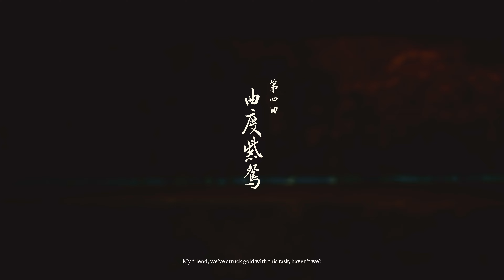Black Myth: Wukong - INSANE NEW Gameplay (Chapter 4 Part I)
✨ Dive into the Magic of Chapter 4 in Black Myth: Wukong! 🐒✨ The journey gets wilder, darker, and more intense as Wukong battles his way through ancient realms, uncovering secrets and facing foes that defy even the wildest legends. 🌌🔥

In this mesmerizing chapter, experience:

Mystical New Landscapes 🏯✨: Wander through enchanted forests, haunted temples, and otherworldly vistas where every corner holds a story.
Unbelievable Boss Battles 🐲⚔️: Face off against legendary monsters, each with unique powers that demand every ounce of Wukong’s strength and cunning!
Deeper into the Lore 📜🔮: Discover pieces of Wukong’s past and hints of a grand destiny that will shape his path forever.
Are you ready to join Wukong as he edges closer to mythic power and legendary status? 🌠 Watch Now to uncover the full magic of Black Myth: Wukong Chapter 4, where every battle is epic, every scene is breathtaking, and every moment brings Wukong closer to greatness! 🌄👑